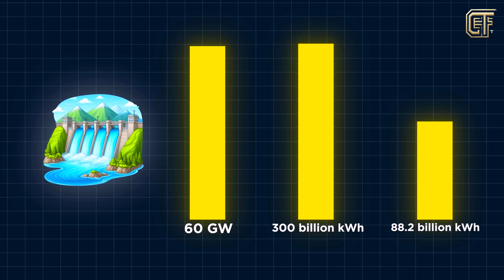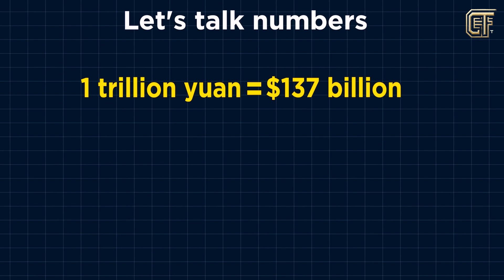China's new super dam in the Himalayas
China’s New Super Dam in the Himalayas: A Mega Project Reshaping Hydropower

China is planning to build a super dam in the Himalayas, a project expected to surpass the scale of the Three Gorges Dam. This China’s dam will harness the powerful Yarlung Tsangpo River, generating three times more electricity than its predecessor. The construction of this mega-dam raises questions about environmental impact, water security, and geopolitical tensions with neighboring countries like India and Bangladesh. As China advances its hydropower ambitions, this super dam could become one of the most significant engineering feats of the century